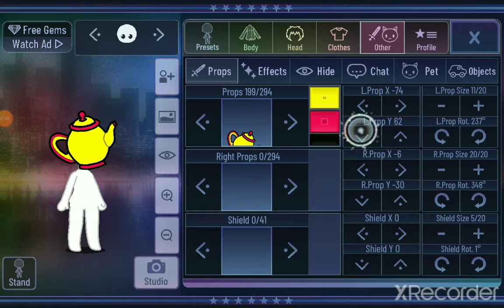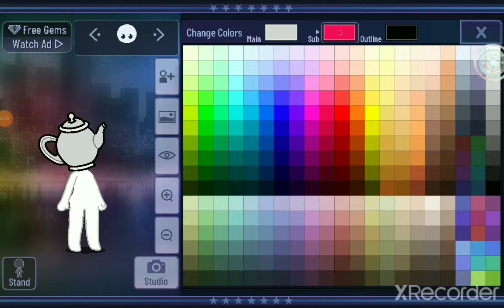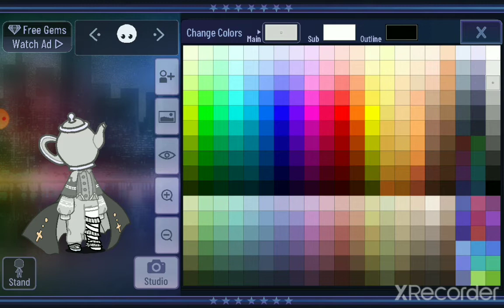how to make a gacha club weirdcore/dreamcore character